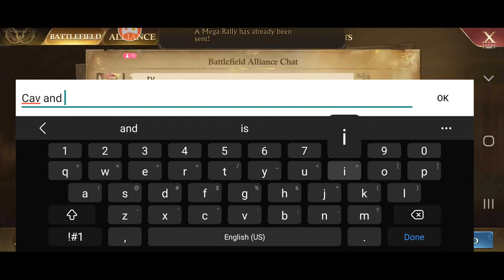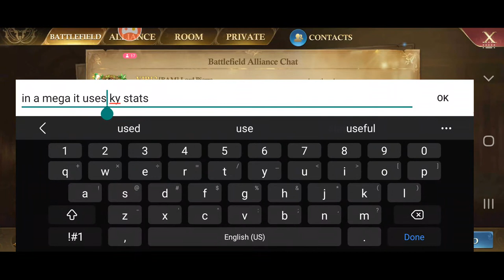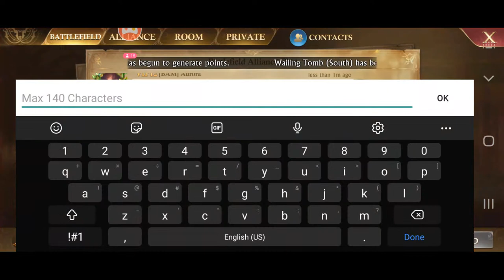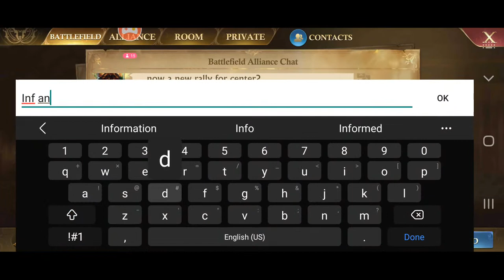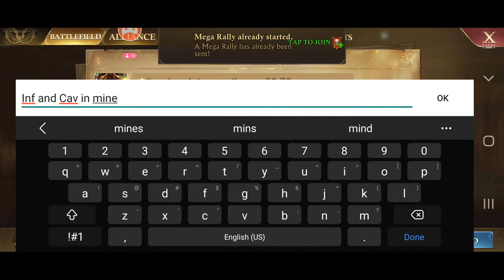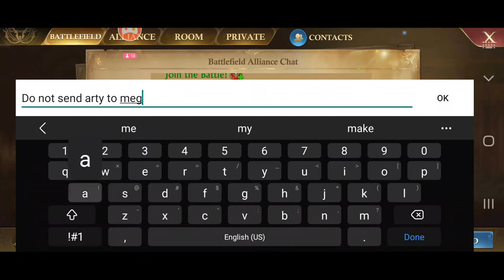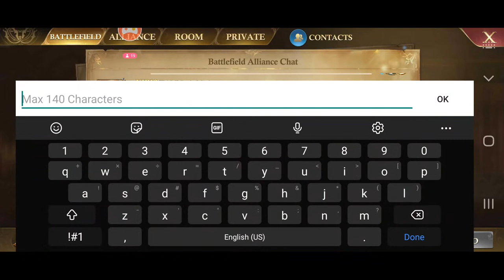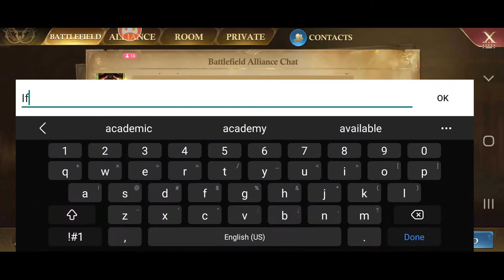Guns of Glory - Darklands Live!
Darklands Live stream with chat discussion

Video Contents

00:00 - Intro
00:09 - Darklands Live Stream Begins
1:07:30 - Closing Comments